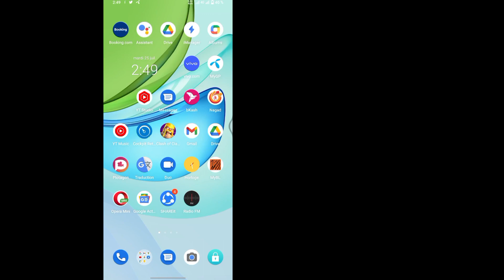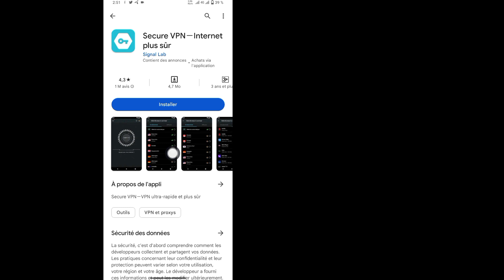Comment changer de pays sur Google Play Store (2023)Changer le pays de Google Play Store mise à jour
Ici, dans cette vidéo, vous comment changer de pays sur Google Play Store (2023) Regardez cette vidéo complète et apprenez.  Changer le pays du Google Play Store (Mise à jour) Suivez toutes les étapes sans sauter.  C'est une méthode de processus simple et nouvelle.
 Comment changer de pays sur Google playstore
 Changez votre pays Google Playstore sans mode de paiement pour apprendre. Suivez les instructions à l'écran